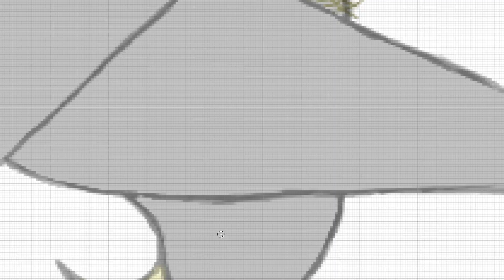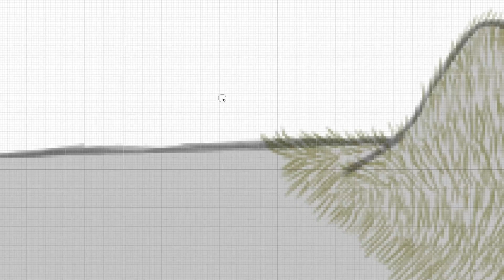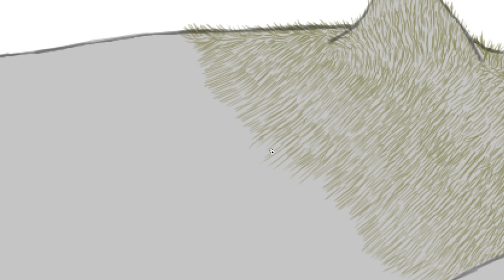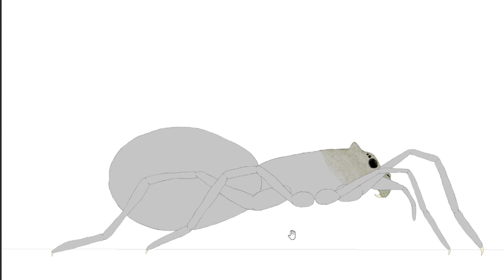Proceso de Ilustración Lobaña Gigante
Lobaña Gigante